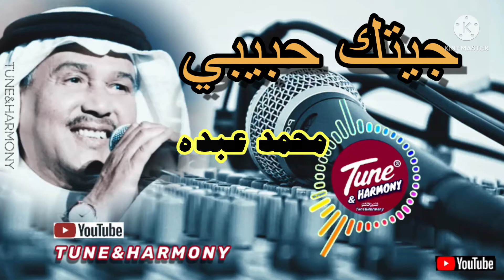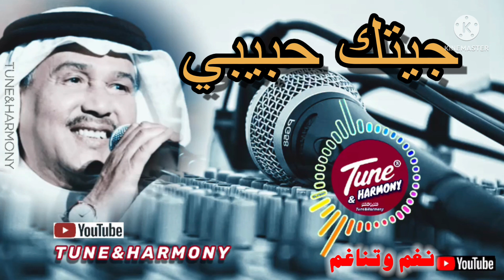جيتك حبيبي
محمدعبده

معترف بخطَاي
صافي النوايا والعذر وياي
صوبك خذتني لهفة الخاطر
ما أمهلتني أنتظر باكر
إحكم على ماتشتهي و آمر

بسك عناد ماجاني يكفيني
زعلك تعبني وش بقى فيني
إن كان ذا قصدك تجازيني
يكفي حبيبي قد خذيت جزاي
الأمر بيدك سيدي والراي

محمدعبدو

محمد عبده

‏Mohamed Abdo
‏Mohamed Abdu

‏Tune&harmony
نغم وتناغم